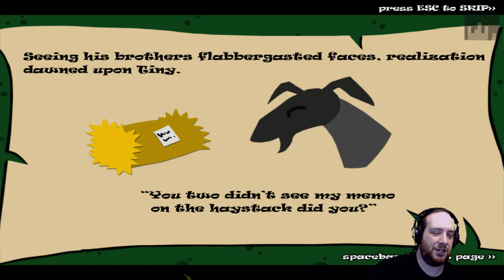R,I.N.D! Goats on a Bridge - 3 - There's a wrong way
R,I.N.D. (Really, I'm Not Drunk) is done after an intense workout that leaves me physically and mentally incapable of doing complex tasks (the drive home is fun, for instance)...and then I play a game for the first time!